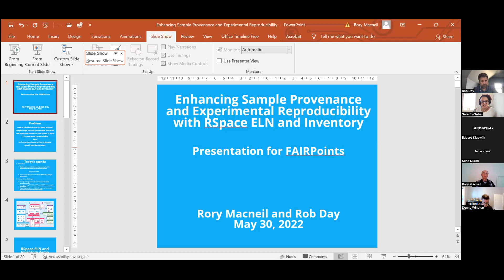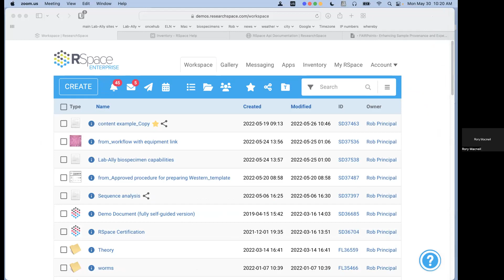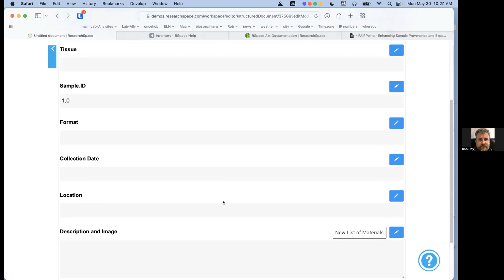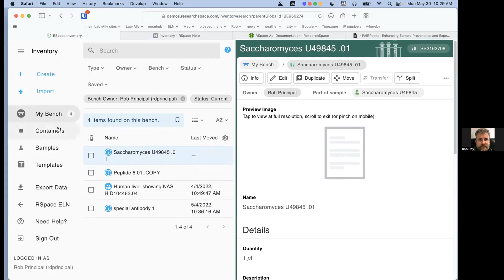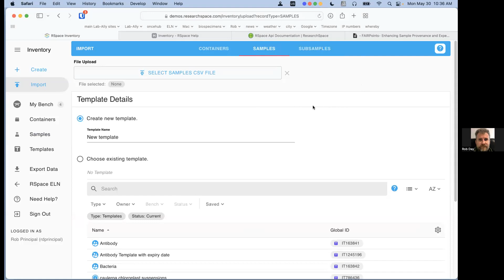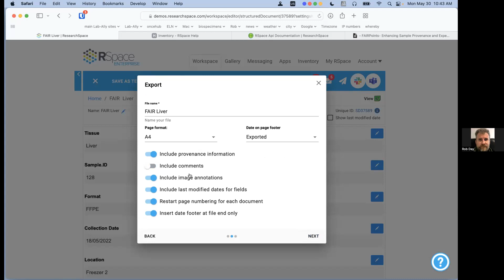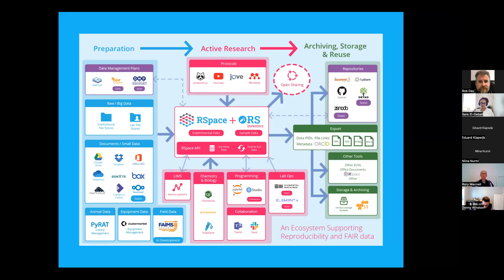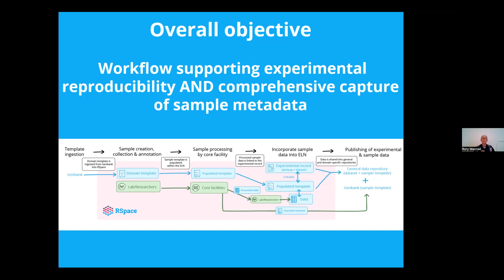Enhancing Sample Provenance and Experimental Reproducibility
Lack of reliable information about sample usage, location, provenance, metadata and experimental use is a core barrier to experimental reproducibility and general FAIRification of data. This presentation will describe how these issues are being addressed in the design and development of a sample management module within the RSpace electronic lab notebook, focusing on three specific challenges: (1) Incorporating sample data into experimental documentation; (2) Associating PIDS like IGSNs and RRIDS into sample metadata; and (3) Export of sample metadata in required formats to different domain repositories and databases.

Speaker: Rory Macneil